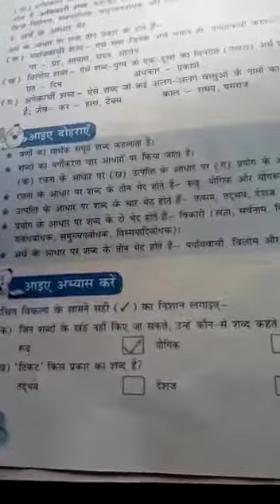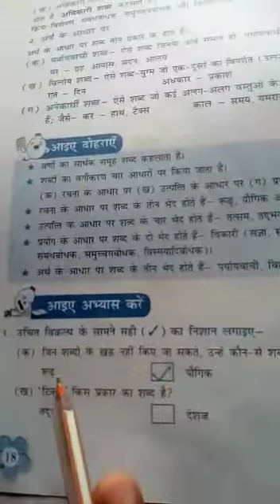Class 6 hindi vyakaran chapter 3 book exercises and question answers